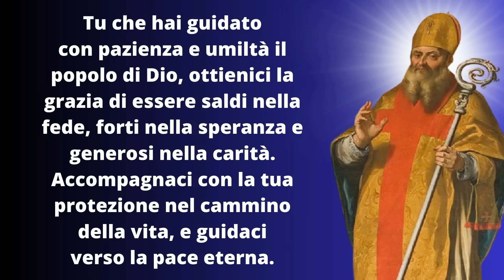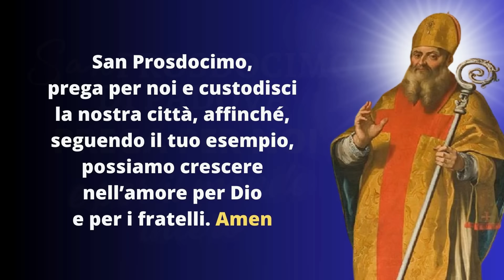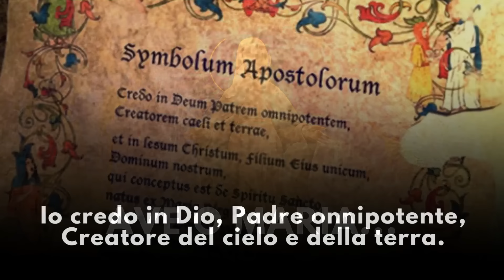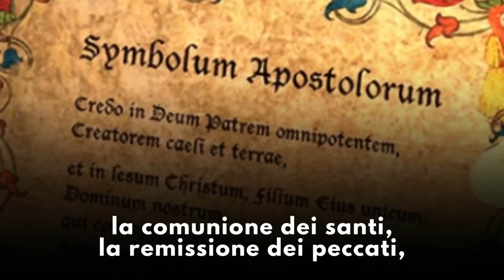La Coroncina alla Divina Misericordia del 07 Novembre 2024 - Giovedì della XXXI Settimana del T.O.